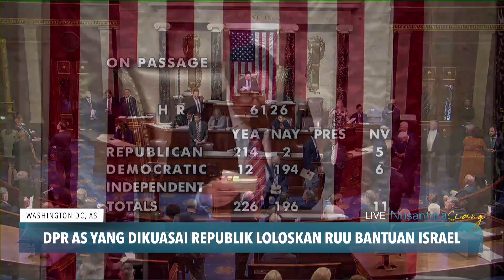DPR AS Yang Dikuasai Republik Loloskan RUU Bantuan Israel